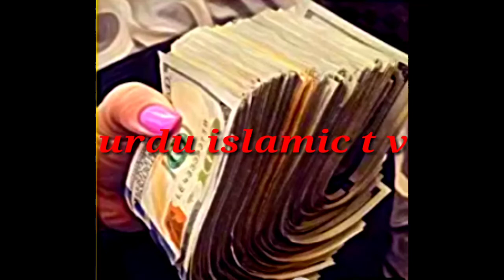kamyabi ke rules|how to get success |kamyabi kaise hasil kare|urdu islamic t v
Assalamo Alekum dear friends

kamyabi ke rules

kamyabi kaise hasil kare

apne kisi maqsad mein kamyabi pane ka tarika

islamic tules of success

online islamic teachings

online wazaif t v

urdu islamic t v

urdu islamic t v live

Thanks a lot for your precious time

Jazakallah ho khaira